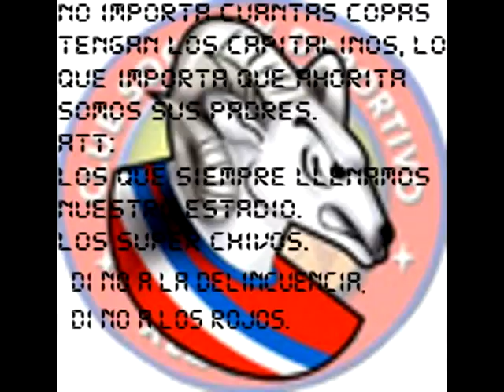XELAJU M C CAMPEON 2012 QUINTA LUNA0002